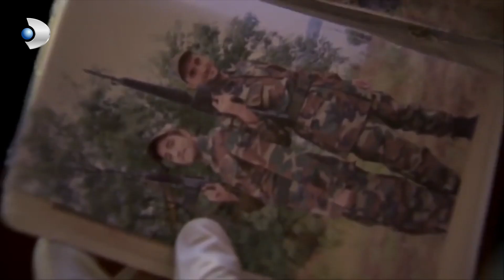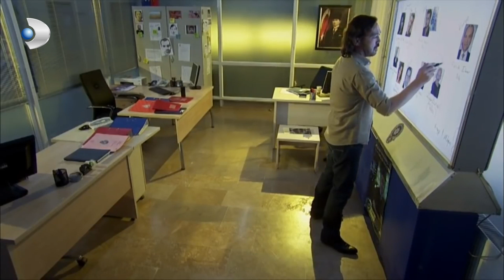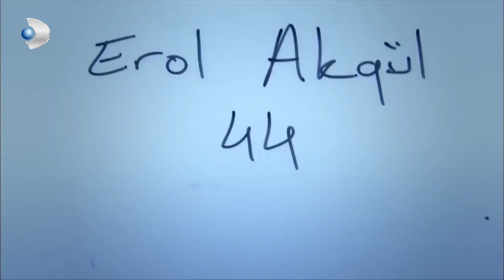Selim, Suçlunun Eşgalini Belirlemeye Çalışıyor - Kanıt Özel Klip